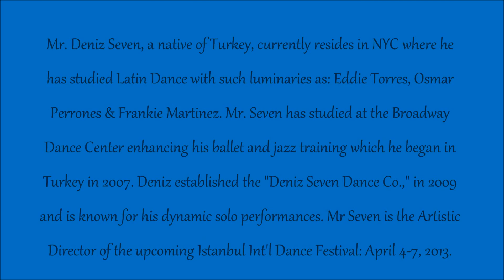Deniz Seven & Kseniya Petrova - Santo Rico 15 Years Younger Prod. (Social Dancing, Fri - 9/21/12)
Deniz Seven & Kseniya Petrova social dancing, at Astoria Salsa Bachata, after the Santo Rico Dance Co. 15 Years Younger Production on Friday 9/21/12, on the New York Salsa Scene.